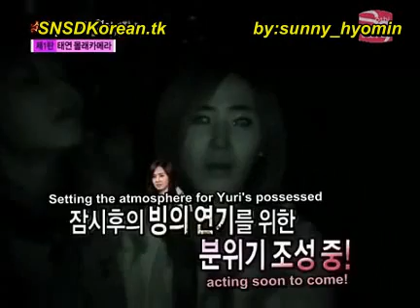SNSD-Horror Movie Factory EP1 3/5 mon sub